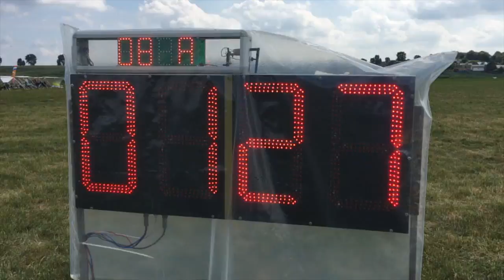Lviv 2017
F3k World Championships for Modelgliders 2017
Lviv/Ukraine
Mit Felix Brand und Georg Steiner